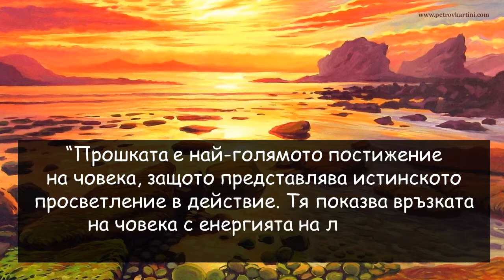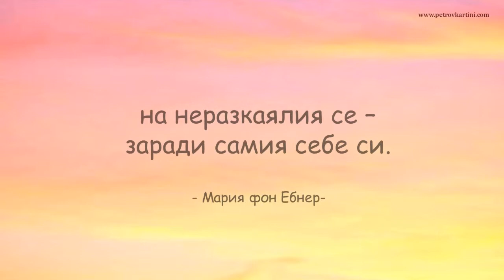Да Успееш Да Простиш... :)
🟣 АБОНИРАЙТЕ СЕ за онлайн курса АРТ АКАДЕМИЯ и получете достъп до всички обучения тук:

🟣 СПЕЦИАЛНО ВИДЕО Разкрива Как Да Рисуваш и Продаваш Картините Си!

Тук можете да си вземете книгите ми:

📗 Книгата "Седемте Златни правила при избор на Картина" може да вземете от тук

За още видео, моля абонирай се за канала ми или посети сайта ми: